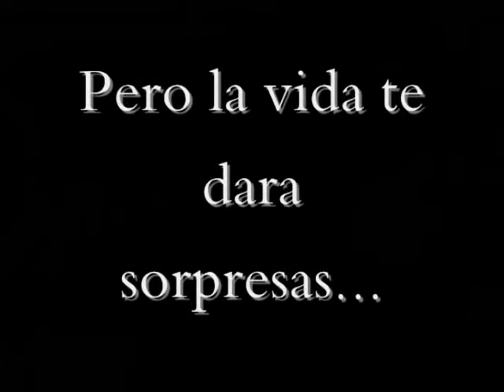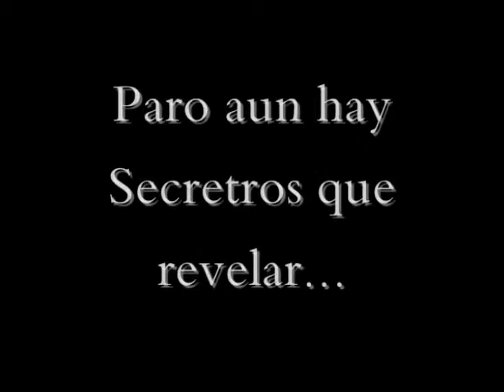Trailer- Secretos en tus ojos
Fan Fics-Secretos en tus ojos